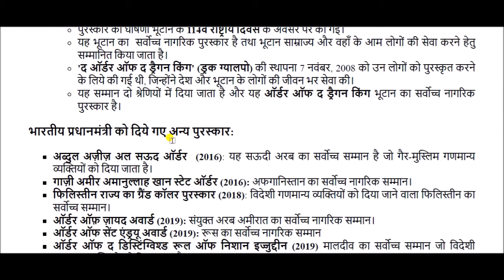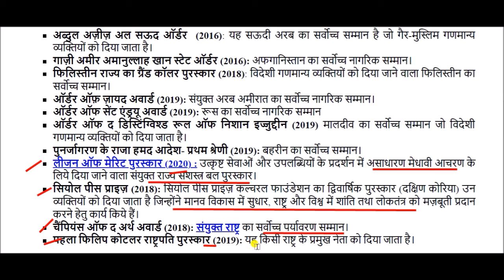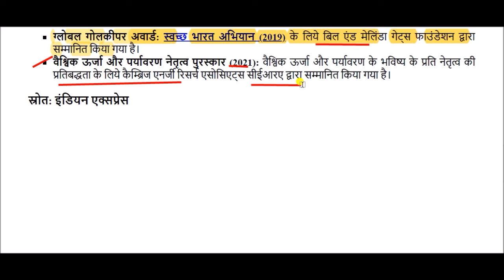PM Modi Honored With Bhutan’s Highest Civilian Award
PM Modi Honored With Bhutan’s Highest Civilian Award for All Competitive Exams like SSC, Railway, IB, Bank, UPSC, BPSC, MPSC, PCS, etc.